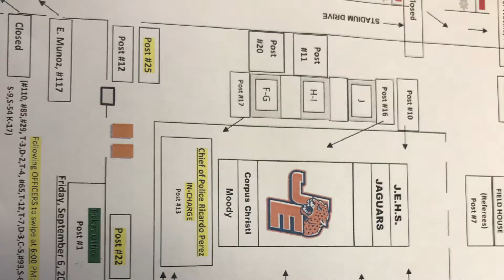Friday Night Lights: Edinburg CISD Police Department